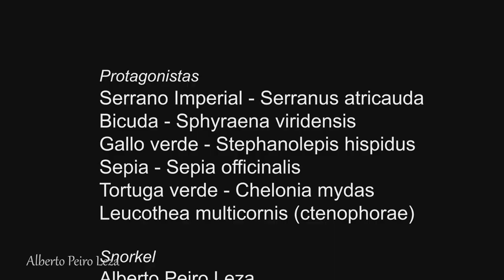Snorkel Tenerife: Vida Marina 5 - 31/12/2023 - CC BY 4.0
Encuentros a finales de diciembre: Serrano Imperial - Serranus atricauda;
Bicuda - Sphyraena viridensis;
Gallo verde - Stephanolepis hispidus;
Sepia - Sepia officinalis
; y como no, tortugas verdes - Chelonia mydas; y los increibles brillos de una
Leucothea multicornis (ctenophorae).